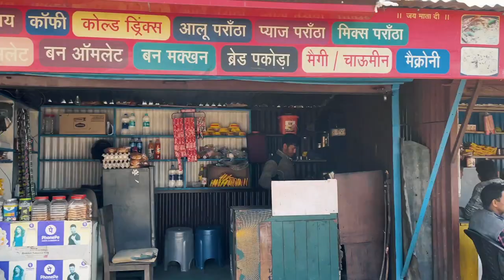Uttarakhand Tourism Video | A Beautiful Cinematic Journey | The Last Rover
This is the trailer of the upcoming Uttarakhand Travel Series where we are covering the places like, Mussoorie, Dhanaulti, Landour, Kempty Falls, Dalai Hills, Mall Road Mussorie, Sahastradhara Dehradun, Rishikesh, Shivpuri, Triveni Ghat and many more in our upcoming vlogs.
So get ready to watch best cinematic travel vlogs of Uttarakhand on The Last Rover channel.

Listen: youtu.be/hkpkxq8WGSA